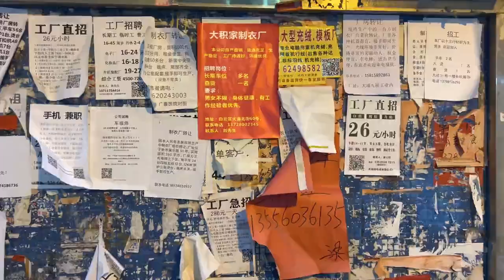【大案纪实】从1958年穿越到2006年的男子(4)